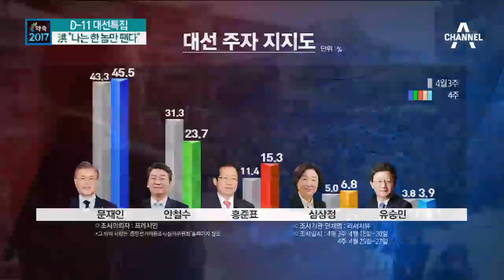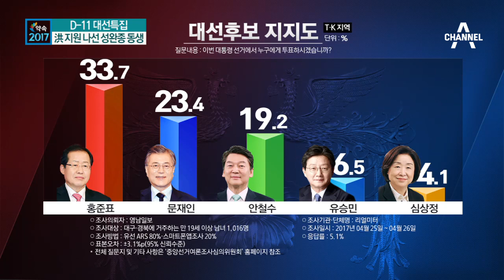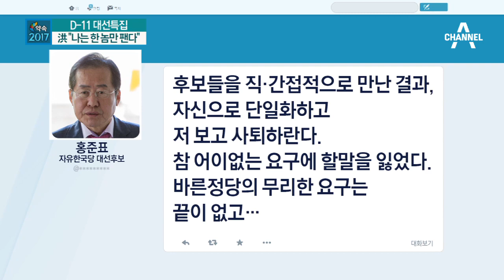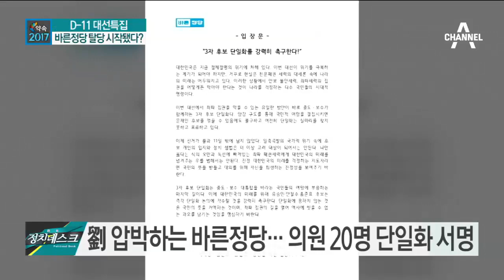洪 “나는 한 놈만 팬다”…洪 지원 나선 성완종 동생 /'좌우대결' 예고한 洪, 보수 표심 잡기 주력'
'좌우대결' 예고한 洪, 보수 표심 잡기 주력'
홍준표 "난 한 놈만 팬다… 문재인 후보만"
성완종 동생 성일종, 홍준표 서산 유세 동참
이은재, 바른정당 탈당… 劉 완주 놓고 내분 악화
바른정당, 33명 중 20명 "劉·洪·安 단일화 촉구"